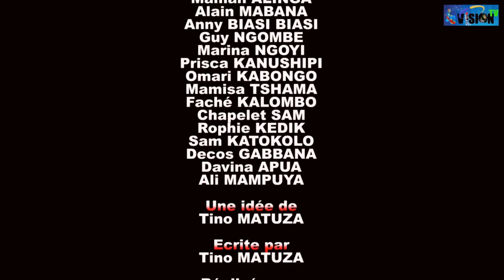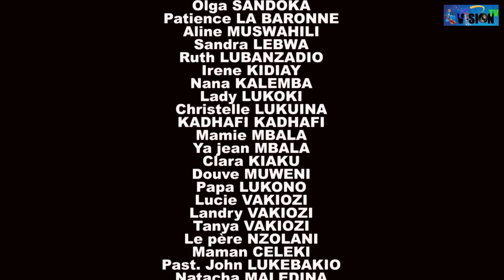FILM KASONGO EPISODE 5 ALAIN,MABANA,GUY NGOMBE,MAMAN ALINGA,MAMAN ANIE,OMAR KABONGO,BARCELONE,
FILM KASONGO EPISODE 5 La chaine YouTube ID VISION TV a pour objectif de vous divertir en diffusant des films congolais instructifs et de qualité.